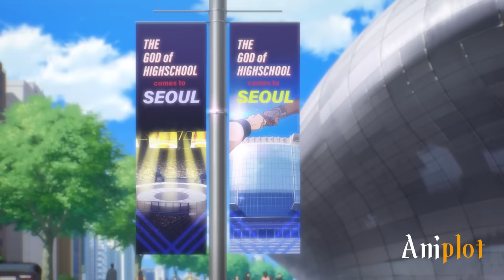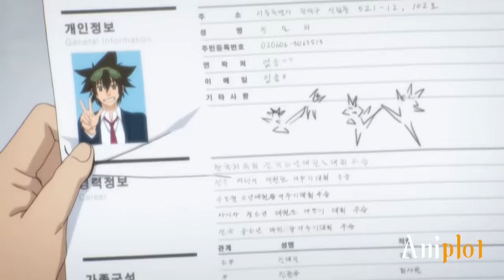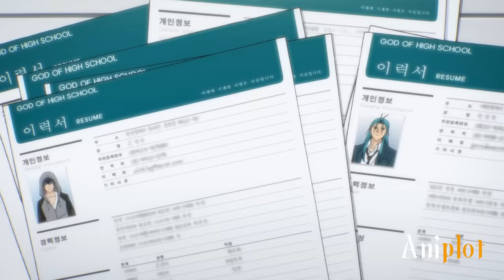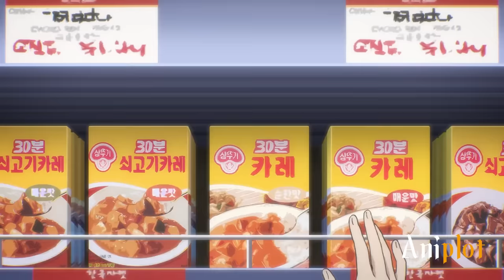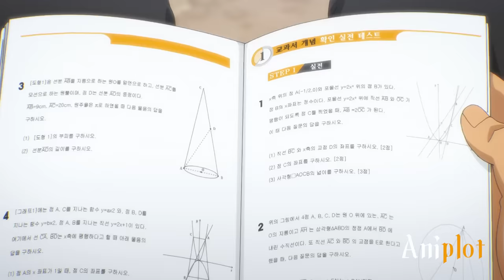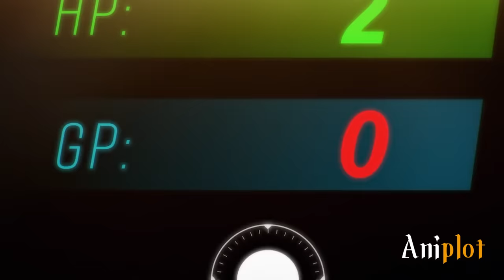Everyone Thought He Was The Weakest But He Is The Most Powerful Student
The Strongest God pretends to be a weak student and joins a fighting tournament.